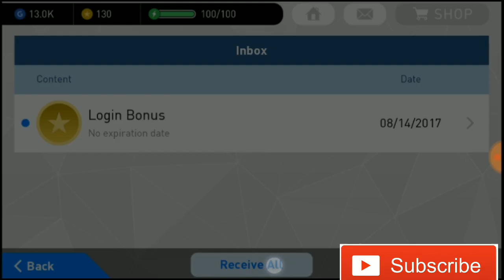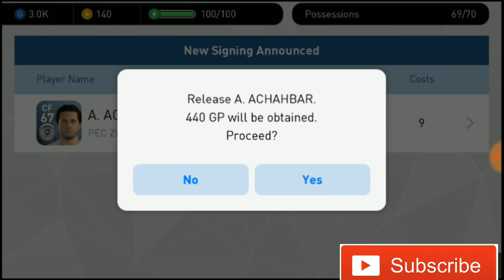Pes 17 mobile new extra bonus campaign by Konami.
Pro Evolution Soccer 17 Android konami started the new extra bonus campaign 10000 GP every day.

Pro evolution soccer
Music credit - thanks to NCS